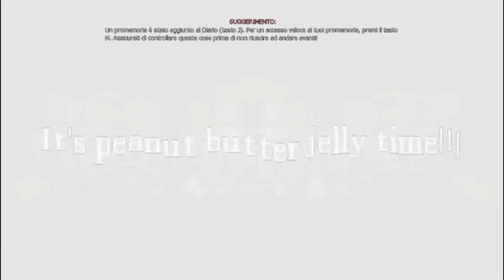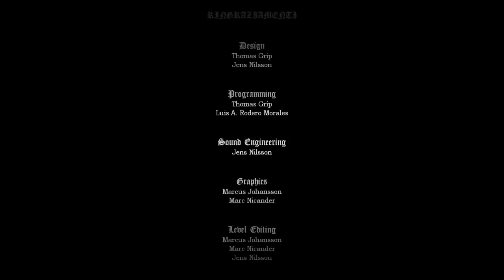Amnesia - Dark Room: Let's Play Terrorizzato - Sono Sempre Coraggioso! [2/2]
Il Video potrebbe contenere l'uso di termini non accettabili come trivialità. Ne condanniamo l'uso e ci dissociamo da questi termini. Il video rimane disponibile a finni documentaristici per rappresentare la realtà del linguaggio utilizzato comunemente in Italia negli anni della sua realizzazione.

Lasciate un  "Mi Piace" se volete aiutarmi! Lo apprezzo moltissimo! E una buona giornata speciale a chi lascia un commentino! :)

Grazie e...
Lyon Out!